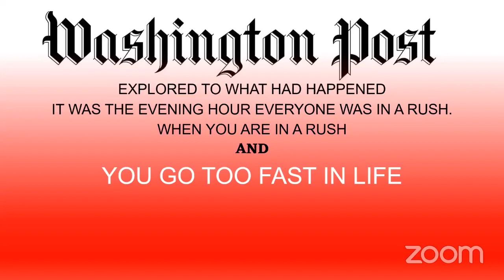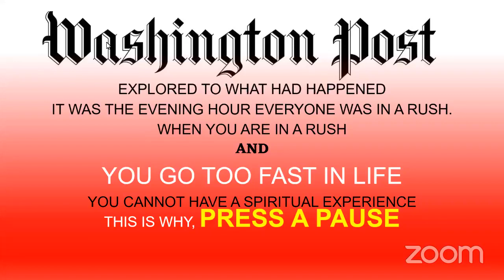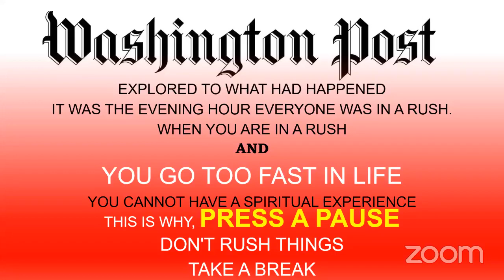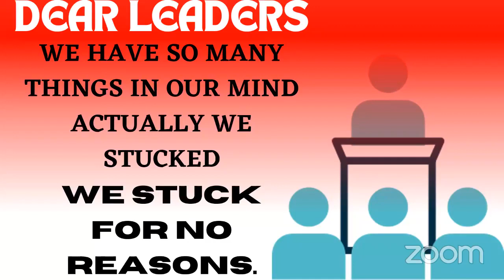✓✓ PRESS_A_PAUSE ✓✓ Keva Kaipo Industries ✓✓ Keva NexGen ✓✓